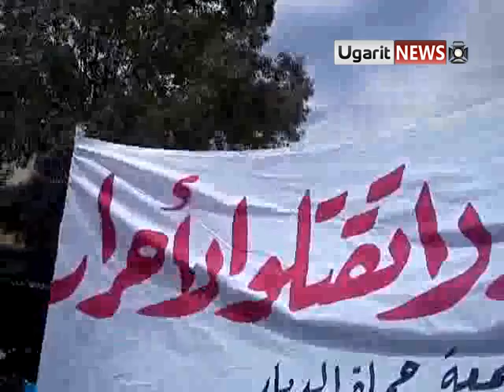27 5 Damascus أوغاريت دمشق حي القابون حماة الديار يادرعا